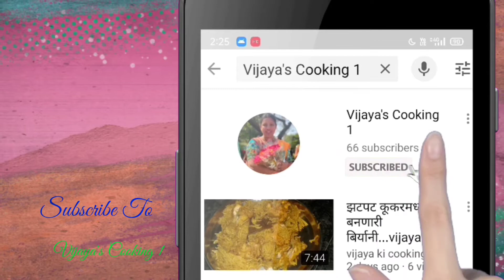మిరియల చారు | కషాయం లాగా పని చేస్తుంది | miriyala charu in telugu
మిరియాల చారు | kaalimirch rasam |
how to prepare miriyala charu | miriyala charu in telugu |miriyala rasam in telugu ||

Hello friends 👋
Welcome to Vijaya's Cooking 1
ఈ వీడియోలో మిరియాల చారు ఎలా చేయాలో చూపించాను
వీడియో నచ్చితే like చేయండి please

meriyala chaaru | how to prepare miriyala charu | మిరియాల చారు తయారీ విధానం | మిరాల్య చారు తయారీ విధానం | మిరియాల చారు ఎలా చేయాలి | మిరియాల చారు చేయడం ఎలా |
మిరియాల చారు ఎలా చేయాలో చూపించండి |
మిరియాల చారు చూపించండి | మిరియాల చారు ఎలా చేయాలో చూపించండి |  మిరియాల చారు ఎలా చేయాలో చూపించు | మిరియాల చారు ఎట్లా చేయాలో చూపించండి | మిరియాల చారు |